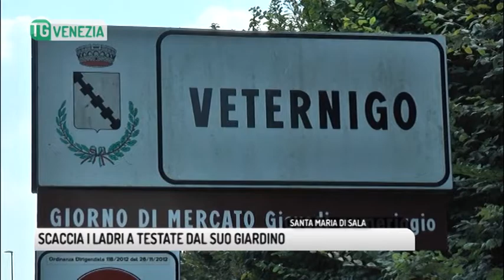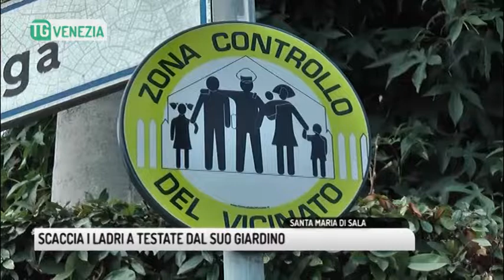TG VENEZIA (13/08/2018) - SCACCIA I LADRI A TESTATE DAL SUO GIARDINO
TG VENEZIA (lunedì 13 agosto 2018) - Protagonista dell'avventura un barista appena rientrato dal lavoro in un locale di Mirano: al suo rifiuto di consegnare loro lo zaino che portava in spalla, i ladri lo hanno colpito con un badile. Lui ha reagito, scacciandoli dal suo giardino a testate e gomitate. Per poi deriderli su facebook: “ritentate – scrive beffardo tra gli applausi dei concittadini – forse sarete più fortunati.”
Non tutti però a Veternigo di Santa Maria di Sala hanno il suo coraggio, e in molti, soprattutto anziani, si dicono preoccupati dall'escalation di furti degli ultimi tempi.
In via Rugoletto i residenti si difendono come possono: non c'è giardino senza il suo cane da guardia, in molti si sono dotati di videosorveglianza e nella zona è attivo anche il controllo di vicinato.
Nulla di tutto questo ha fermato le continue incursioni notturne dei predoni. “Non hanno paura di niente” sospirano i cittadini, che chiedono un maggiore controllo da parte delle forze dell'ordine.